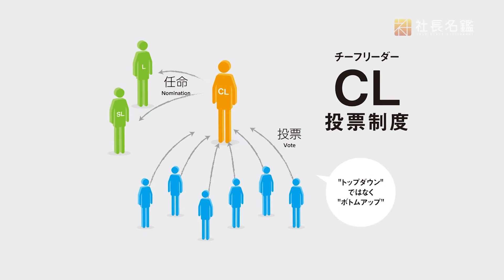平成建設 vol.2 業界唯一無二の特色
株式会社平成建設 代表取締役  秋元 久雄(2018年3月取材)
↓↓続きの動画はこちら↓↓

↓↓『社長名鑑』の最新情報や、その他注目企業・経営者のコンテンツはこちら↓↓

‹公開サイト›
社長と繋がる社長“直結”メディア『社長名鑑』

‹『社長名鑑』SNS公式アカウント›
  おすすめコンテンツなど、You Tubeにはない情報を随時配信中！

‹姉妹サイト›
『転機』－経営者との直接面談を実現するハイクラス向け転職情報サイト